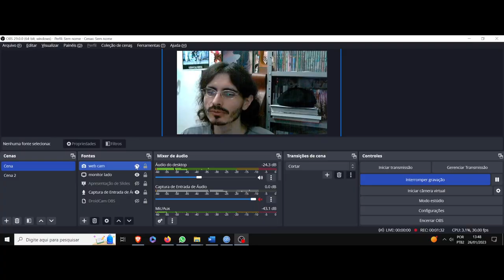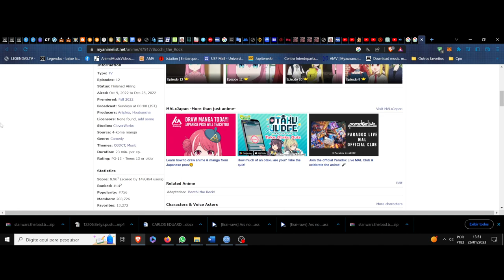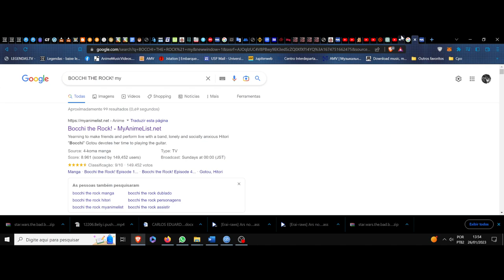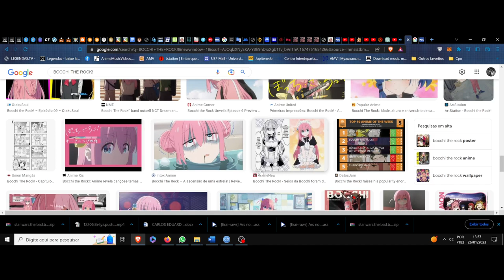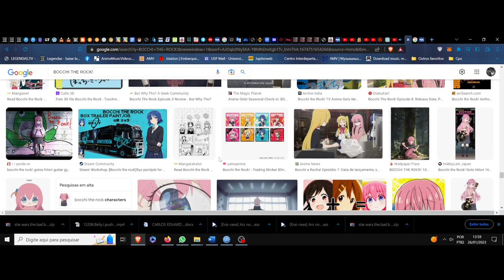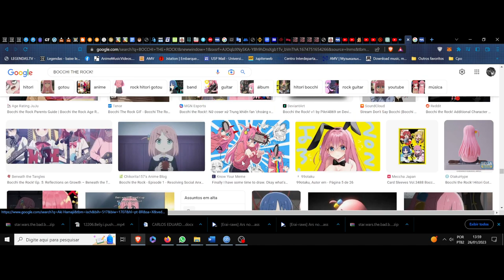(FD) Bocchi the Rock! A sonoridade que ecoa no âmago. Khazad-dûm